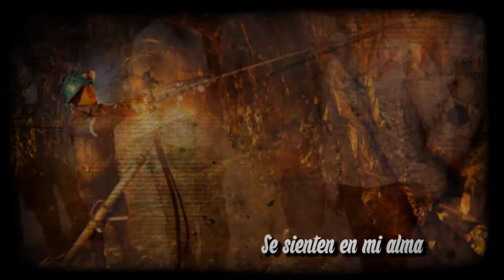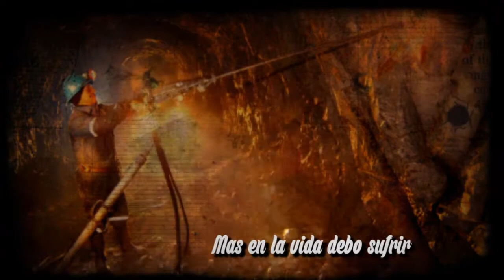El Minero - Savia Andina (UNCP-FAIM-LII PROMOCIÓN)